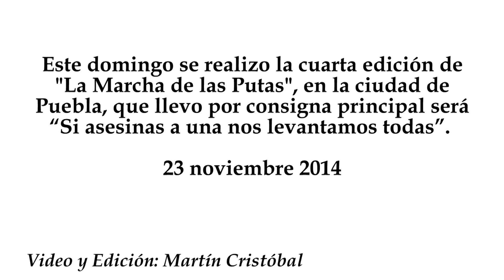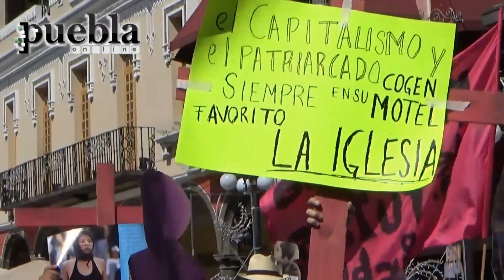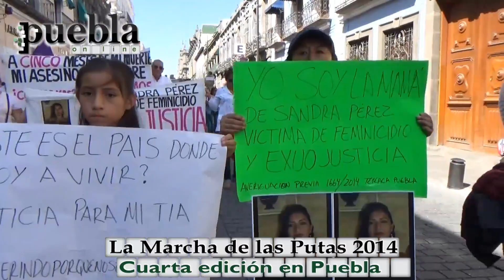La Marcha de las Putas 2014 en Puebla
Este domingo se realizo la cuarta edición de La Marcha de las Putas, en la ciudad de Puebla, que llevo por consigna principal será “Si asesinas a una nos levantamos todas”.
23 noviembre 2014